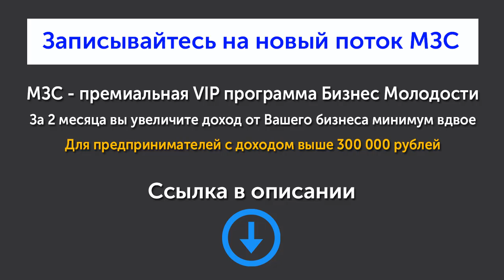Когда путь тупиковый! Разбор с Михаилом Дашкиевым | Бизнес Молодость